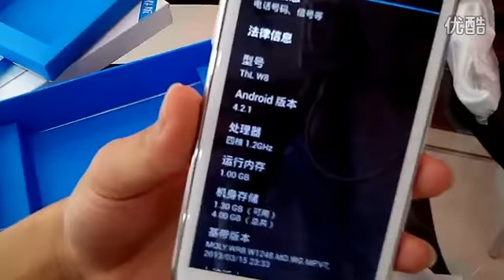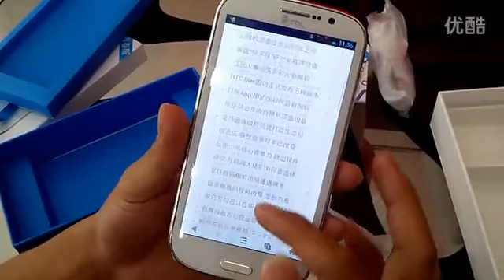THL W8 unboxing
THL W8: Android 4.1.1 OS + 1.2GHz MTK6589 Cortex-A7 Quad-core CPU + 1GB RAM + 4GB ROM
5.0" large 5-point-touch capacitive screen + 1280 x 720 pixels screen resolution
Up to 1080P HD resolution for horizontal/vertical auto-switchingly visual enjoyment
Auto-Focus support up to 8.0 MP photo output & camcorder capability
Supports Android Navigation, built-in GPS navigation with A-GPS assisted
WiFi + Play Store + FM + Bluetooth + Ebook + Email + Gmail + Messaging + Wallpapers + Calendar + Calculator + Clock + Alarm + World Clock + Tasks + Flash Light + Camera + VPN + Tethering & Portable Hotspot
Supports APK format Android game and applications, such as Angry Birds, Tomcat and etc
Package Contents:
Micro SD/T-Flash memory card NOT included
Right plug of adapter would be sent according to your shipping country
1 x Mobile Phone
1 x Charger
1 x Earphones
2 x Batteries
1 x USB Cable
1 x Screen Protector
1 x User Manual